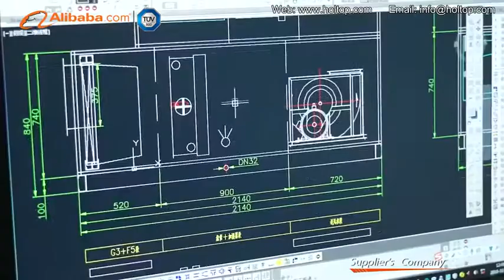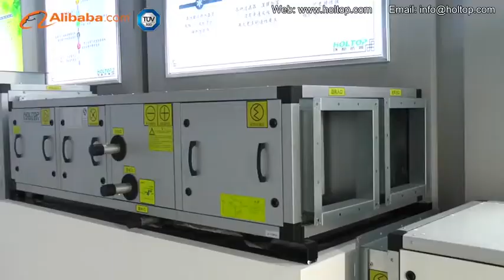Holtop factory assessed by TUV SUD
Holtop  manufacturer factory assessed by TUV SUD
Main products: heat energy recovery ventilator, air to air heat exchanger, rotary heat exchanger, air handling units, etc.